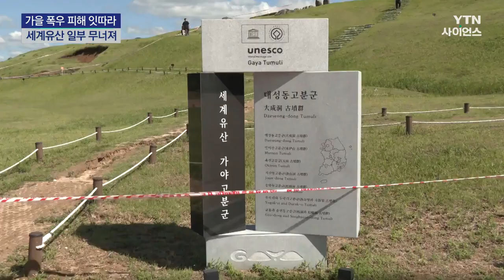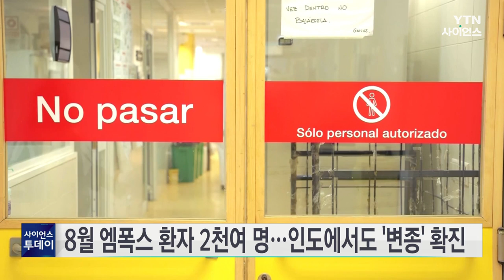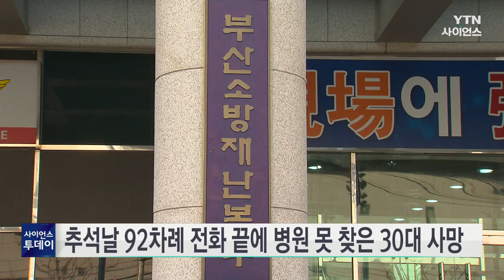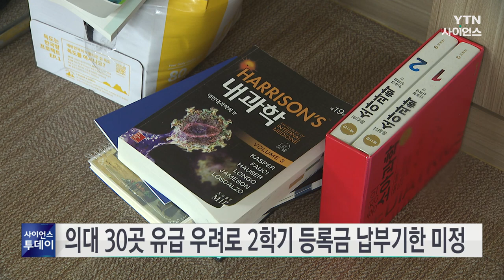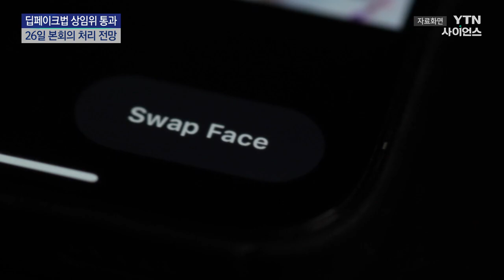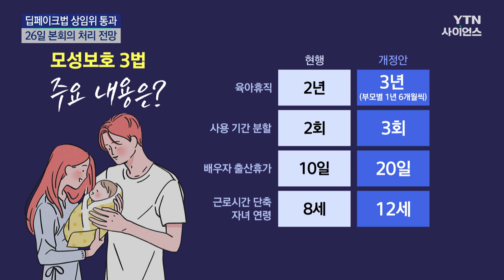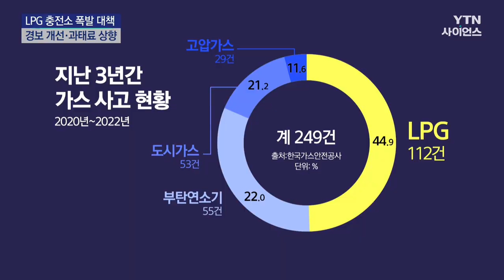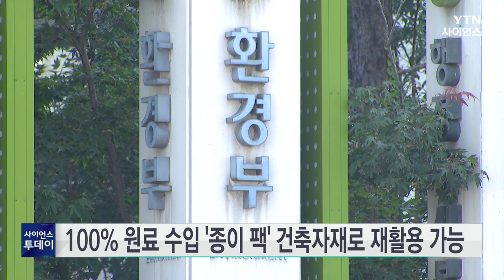[다시보기] 9월 24일 (화) 오전 사이언스 투데이 / YTN 사이언스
■ 찬 공기가 만든 마술...서울에서 제주까지 '파란 하늘'

■ 설악산 대청봉 첫서리 관측...지난해보다 36일 빨라

■ 기록적 폭우에 세계유산도 피해...복구 시간 걸릴 듯

■ 수확 앞두고 쏟아진 폭우..."올해 농사 포기할 판"

■ 큰 일교차에 건강관리 주의..."면역력·체온관리 중요"

■ 8월 엠폭스 환자 2천여 명...인도에서도 '변종' 확진

■ 추석날 92차례 전화 끝에 병원 못 찾은 30대 사망

■ 의대 30곳, '유급 우려'로 2학기 등록금 납부기한 미정

■ 반 고흐 '별이 빛나는 밤'에 숨겨진 과학적 사실 밝혀져

■ 우주비행사 3명 태운 소유즈 우주선 지구로 귀환

■ '딥페이크 성범죄 방지법' 상임위 통과...26일 본회의 처리 전망

■ LPG 충전소 폭발 막는다..."경보 개선·과태료 상향"

■ 미, 중국산 자동차 부품·SW도 금지...한국 불똥 튀나

■ 100% 원료 수입 '종이 팩' 건축자재로 재활용 가능